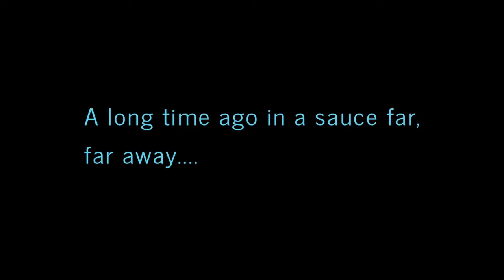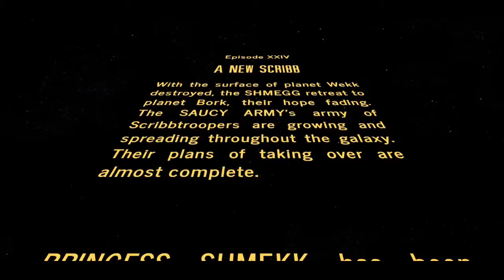SCRIBB WARS 2 opening text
Made in starwarsintrocreator.kassellabs.io !